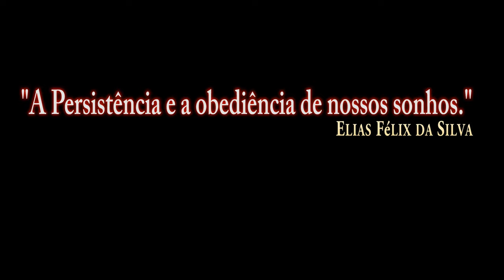DCS World Open Beta_Test Air-to-air Refueling/PT-BR_VÍDEO 1234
DCS World Open Beta_ 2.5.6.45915_Test Air-to-air Refueling/PT-BR_VÍDEO 1234